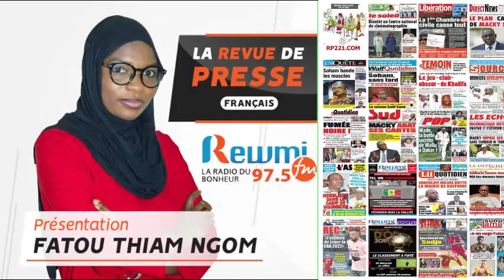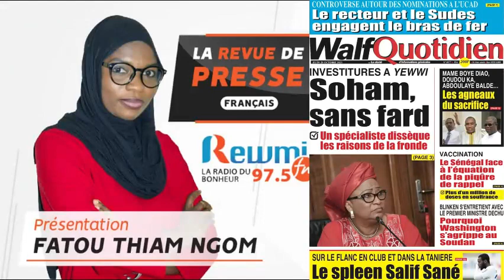REVUE DE PRESSE DU 28 10 2021 AVEC FATOU THIAM NGOM FR